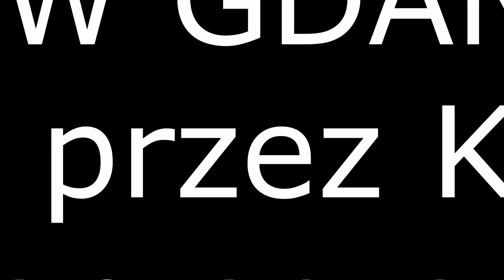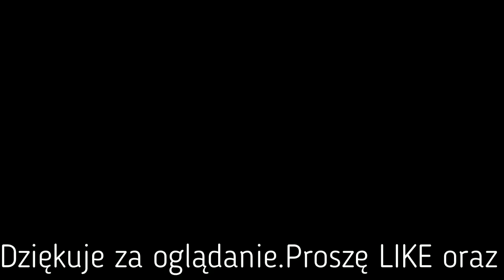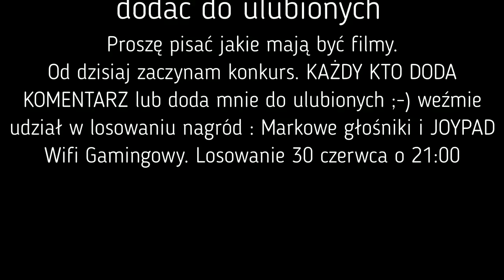UFO nad gdańskiem - UFO W POLSCE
Potężny obiekt UFO utrwalony nad Gdańskiem. Ostatnio w ciągu kilku miesięcy obiekty są widywane w całym Trójmieście zwłaszcza nad wodą i nad wysypiskiem Szadółki. Zapraszam przesyłać materiały z UFO do mnie na email.